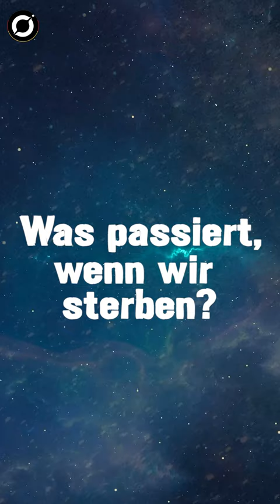Was passiert, wenn wir STERBEN? | Orbit Deutsch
Was passiert, wenn wir sterben? -von Orbit Deutsch
Eine kosmische Theorie des Lebens nach dem Tod. Es ist die ewige Frage. Und einer, der in Bezug auf unser Bewusstsein niemals eine bestimmte Antwort haben wird, unser Körper wird ein Teil des Kosmos, aus dem wir gekommen sind.